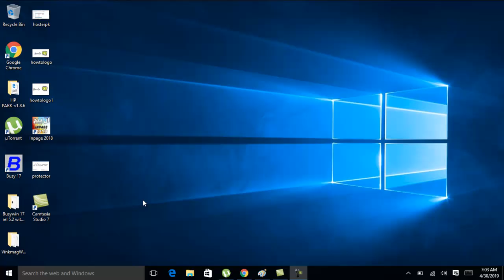How to Pin a YouTube Comment to the Top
As a YouTube Channel Creator, you can pin or stick a Comments to the highest point of your YouTube video's "Comments" segment. This will assist your watchers with seeing the best comments when seeing your video. You can pin your own comments or another user's comment. See detail in following Picture.

Today's quick tutorial will show you how to pin comments on YouTube easily. Pinning comments can be used for many things, including highlighting an awesome comment, sharing additional information, or even pushing the viewer to another video. Doug will show you how easy it is on both your computer and on mobile via the YouTube app.